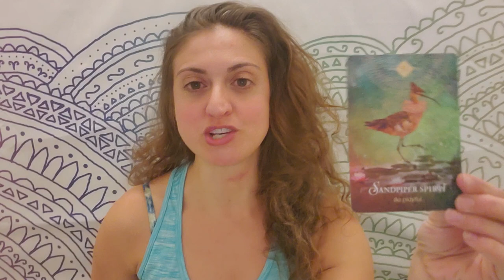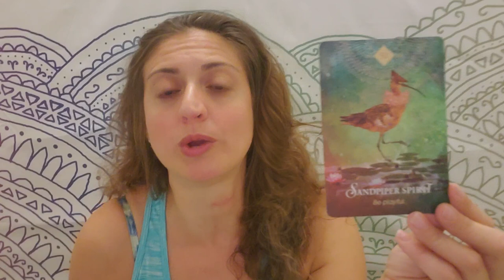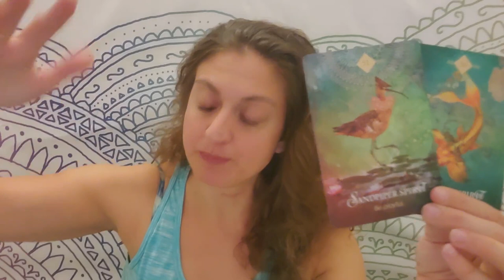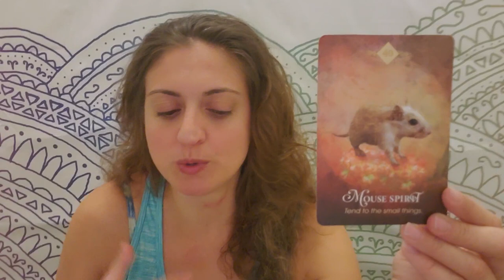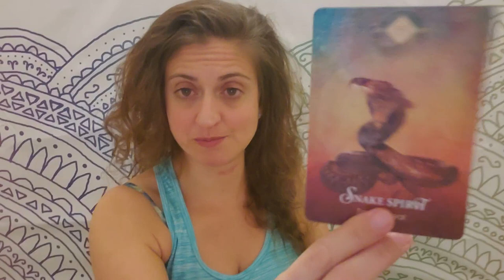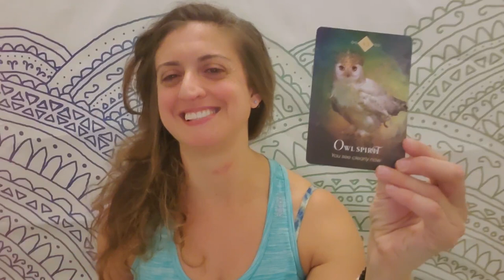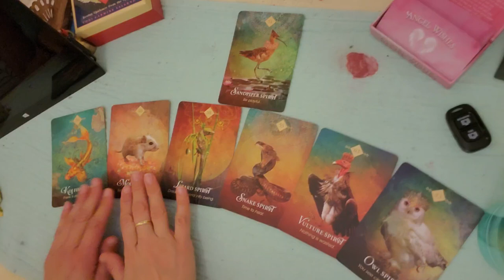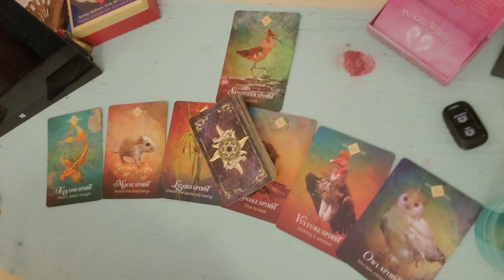♎ Libra: "Might sound crazy but it ain't no lie, Baby bye, bye BYE!"♎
PERSONAL READINGS:
Recorded $100
In the body of the email specify: